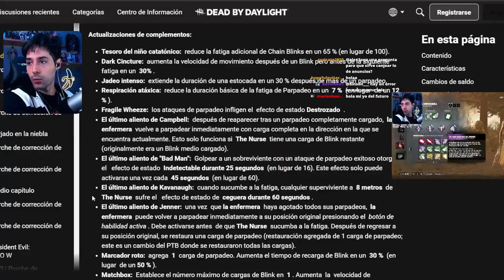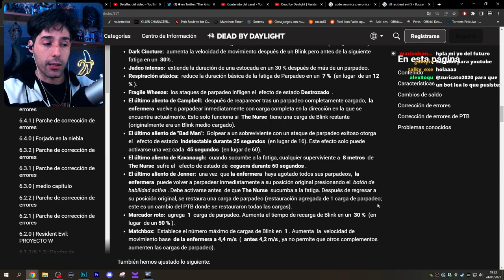NURSE SIGUE SIENDO LA REINA TRAS EL TREMENDO NERFEO DE ADDONS - Dead By Daylight